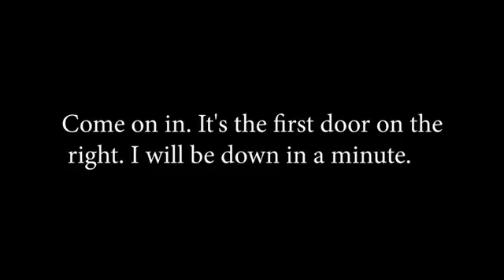Music Lesson Video Lesson 1, Unit 6 1 Light & Matter - Audio Description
Video with audio description.